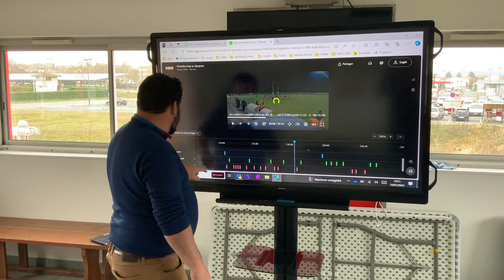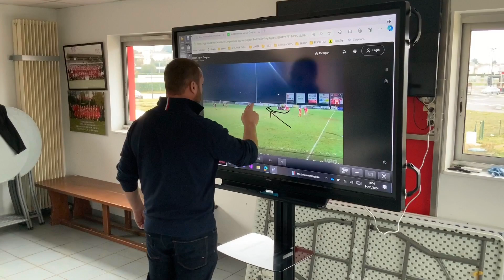ANALYSE VIDEO RUGBY AMATEUR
Le club de rugby du PASSAGE(47) évoluant en Championnat Territoriales qui utilise le concept de caméra VEO.
Apres avoir filmé de façon automatique les matchs du week end , le staff de l'équipe travaille sur la technologie tactile de SHARP